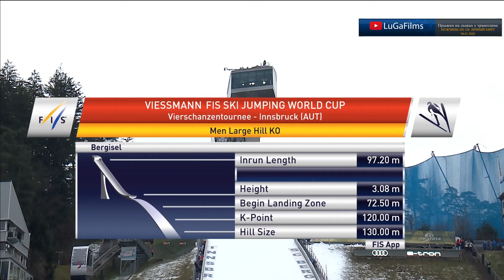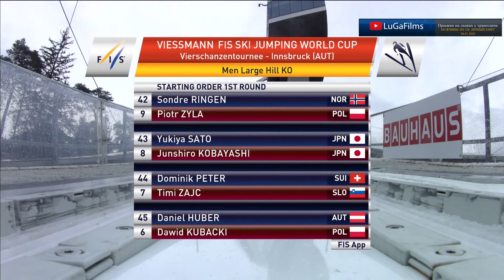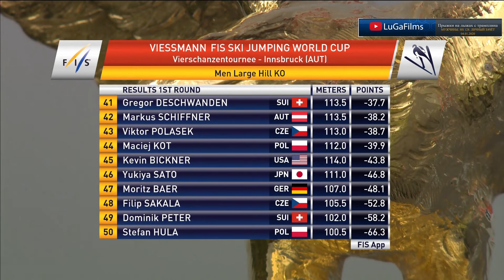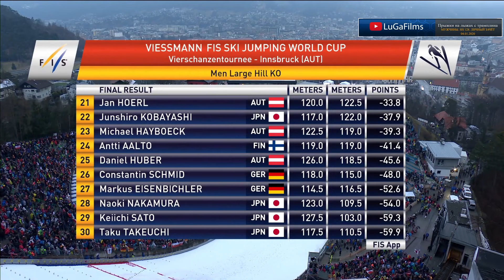Прыжки на лыжах с трамплина. Мужчины. HS 128. Личный зачёт (Обзор 04.01.2020)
Нарезки спусков участников соревнования по прыжкам на лыжах с трамплина
Кубок мира 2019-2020  (SKI JUMPING WORLD CUP  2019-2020.)
Турне Четырёх Трамплинов
Инсбрук (Австрия)
Стартовый лист